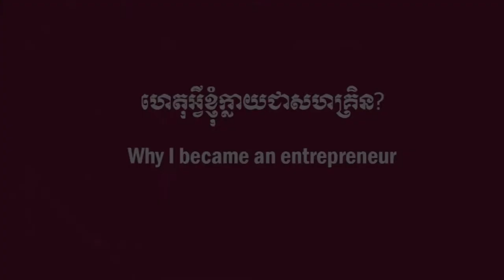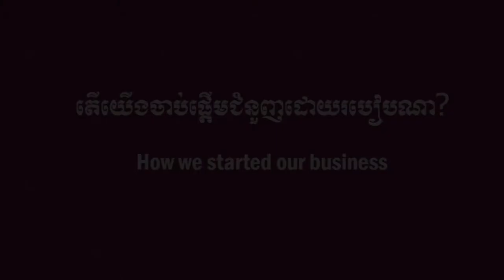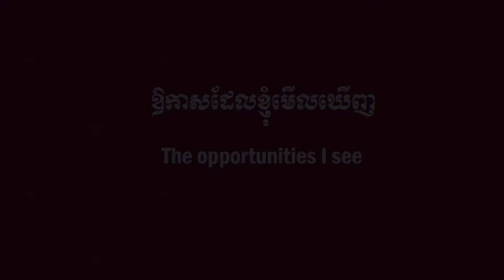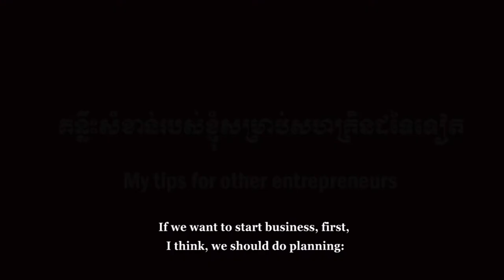Ms. Kang Soksamnang, Managing Director, Khmer Creations.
If we want to start business, first, I think, we should do planning: what should we do, and how much money do we need? And we should have a special skill and decide what do we want to sell with this business. said Ms. Kang Soksamnang, Managing Director, Khmer Creations.